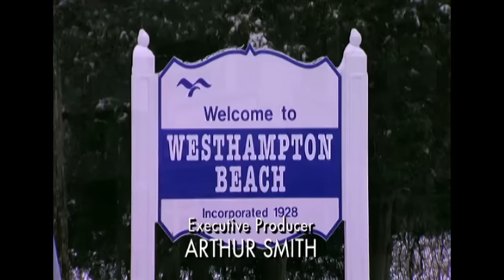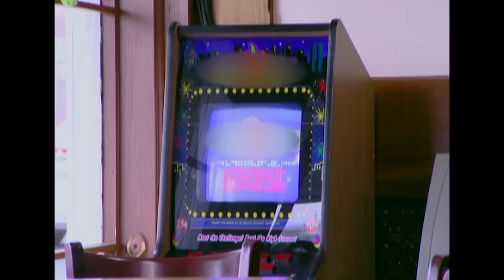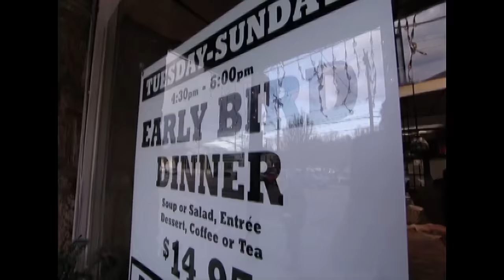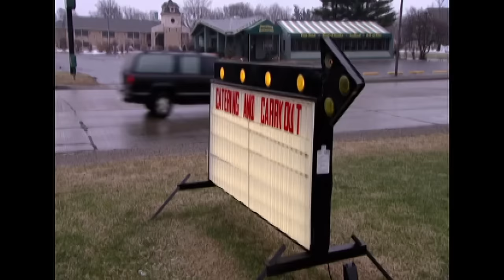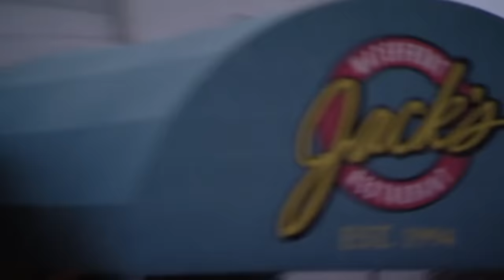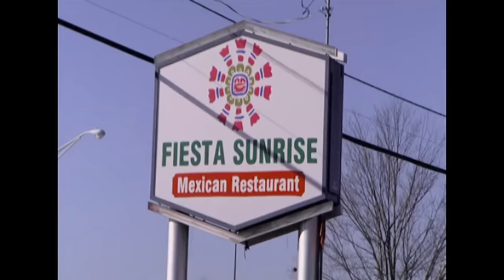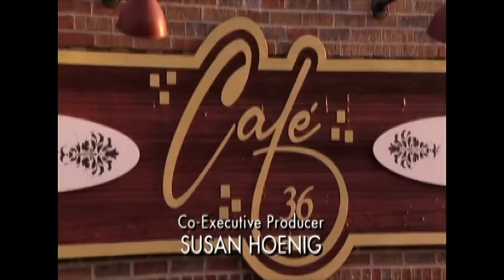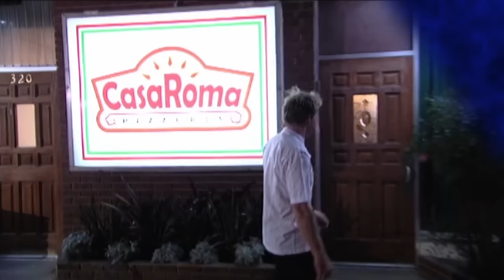all of season 2 (the whole thing) | Kitchen Nightmares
pls watch, the upload took all night lol